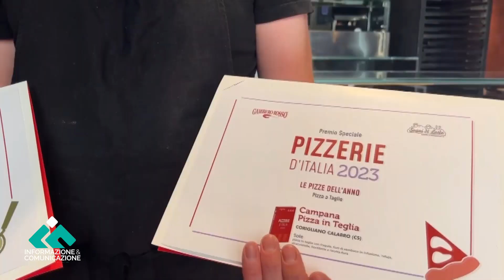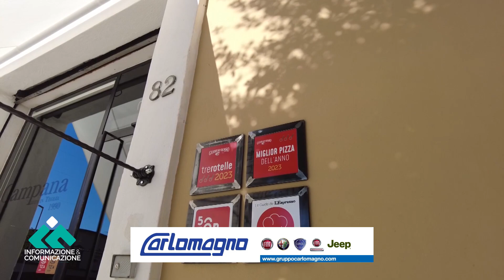Corigliano Rossano. Gambero Rosso, pizzaiolo tra i migliori d’Italia